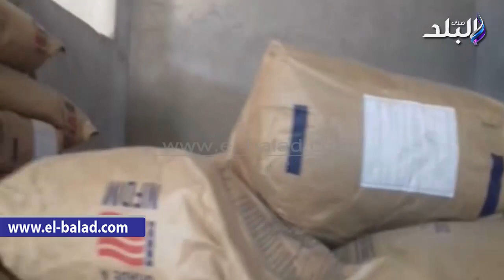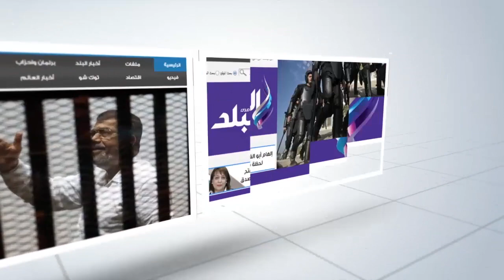صدى البلد | محافظ الشرقية يضبط مخزن بحوزته 912 كيلو جبن منتهي الصلاحية ويحيل الواقعة للنيابة العامة